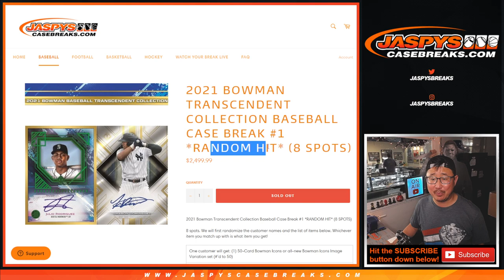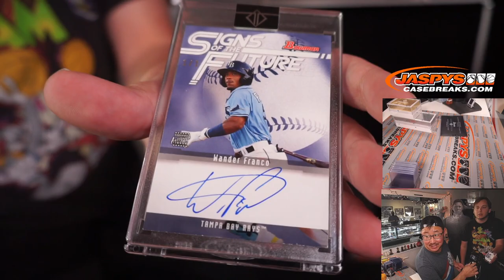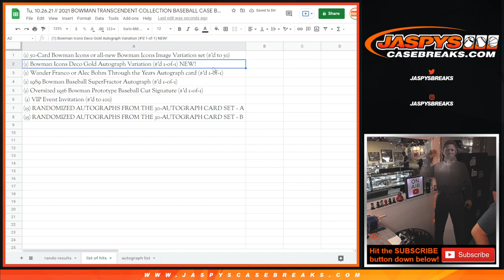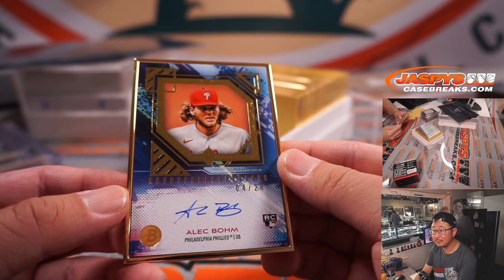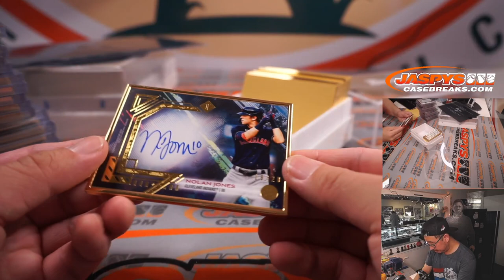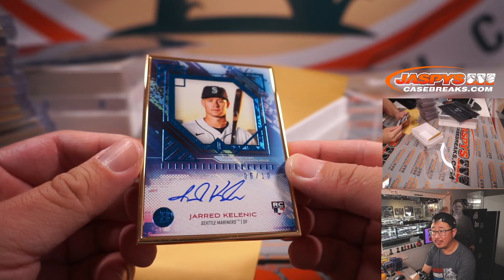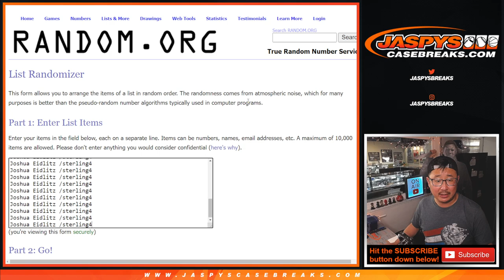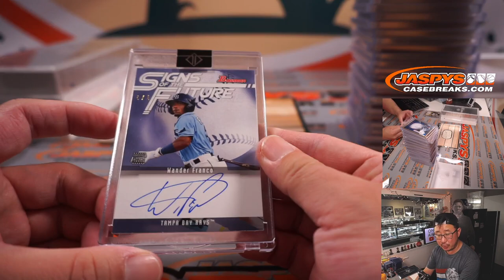Tu, 10.26.21 // 2021 BOWMAN TRANSCENDENT COLLECTION BASEBALL CASE BREAK #1 *RANDOM HIT*